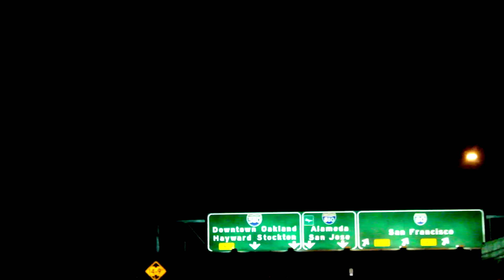Sa-Roc - Up There ft. Jeff B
Music video by Sa-Roc performing Up There (feat. Jeff B). 2013 Sol Messiah Music